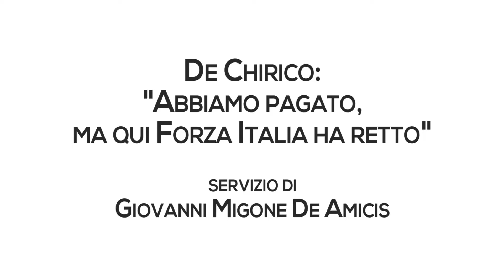De Chirico "Il Centrodestra ha pagato, ma Forza Italia ha retto"